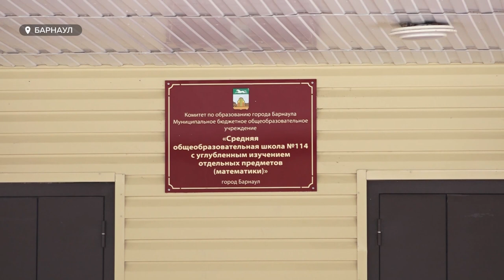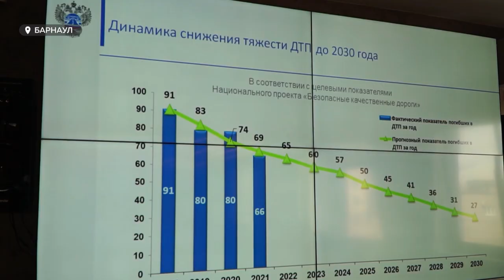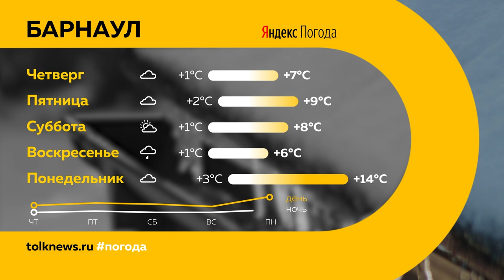«День с Толком». 30.03.2022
Смотрите в выпуске:
- Руины в Волновахе, спасение пациентов под взрывы и две недели в подвале. Наш корреспондент Анна Перевощикова продолжает работать на Донбассе
- Насилие к детям, угрозы учителям. В какой обстановке учатся в 114ой школе Барнаула?
- Более 300 человек в крае могут остаться без работы.  Минприроды региона хочет расторгнуть договоры на аренду лесных участков

00:00 Анонс
00:59 Руины в Волновахе
03:00 Пресс-конференция Вячеслава Франка
05:27 Стройка на площади Сахарова
05:56 Строительная отрасль Алтайского края
08:46 Второклассник избивает детей и угрожает учителям
11:50 Полсотни погибших на дорогах края
12:43 Аренда лесных участков
16:07 Центры доп. образования
18:00 День прогулки по паркам
21:31 Прогноз погоды